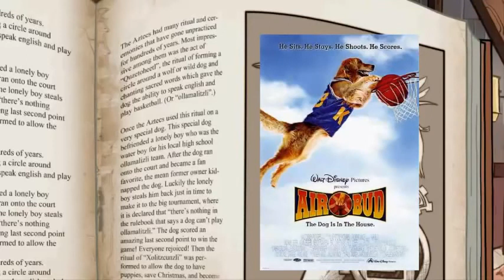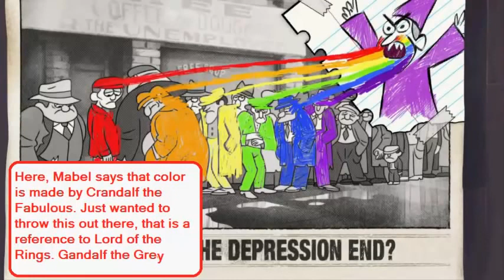Gravity Falls Mabel's Guide to Life Analysis Secrets & References Revealed!